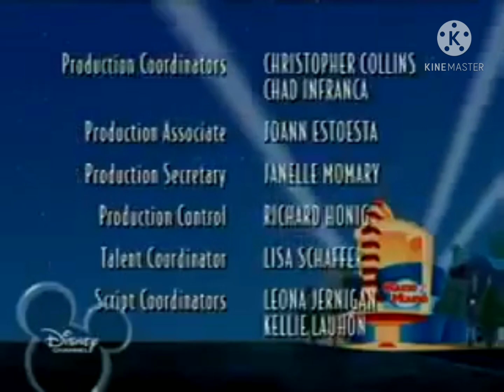Walt Disney Television/Distributed By Buena Vista International, Inc. (2001)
Taken From Disney Channel Russian Airing of House of Mouse.

Made & Edited By:
KineMaster